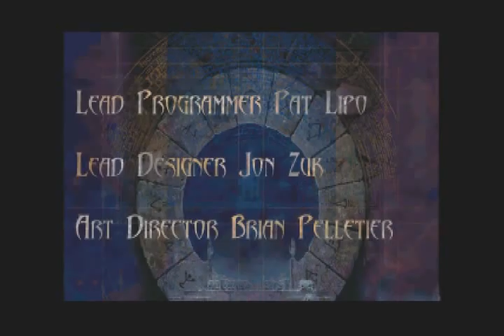Bio Plays: Heretic 2 (Part 1)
A tribute to an oldie but a goldie. Fo sure.